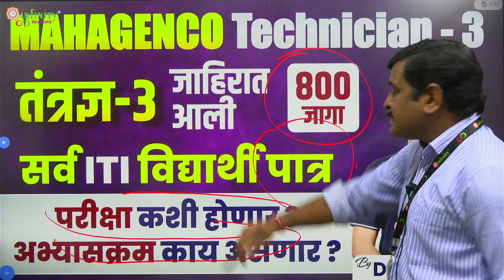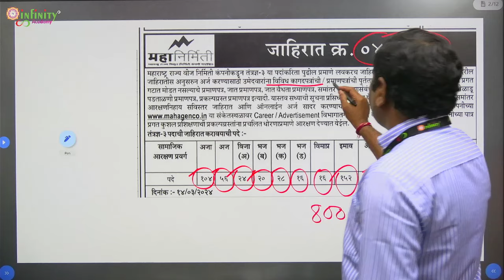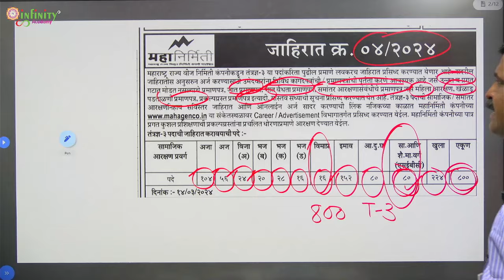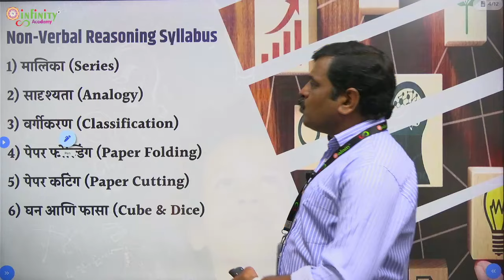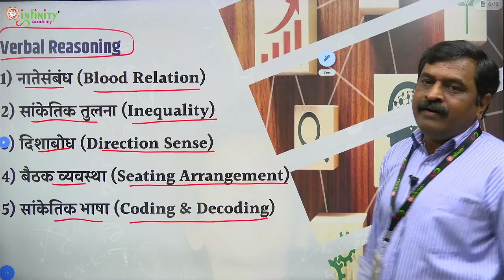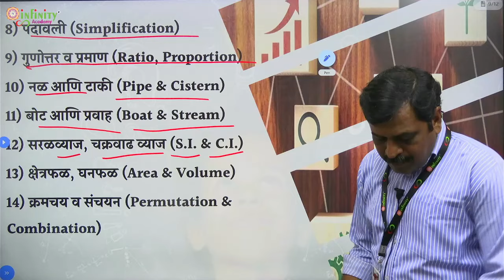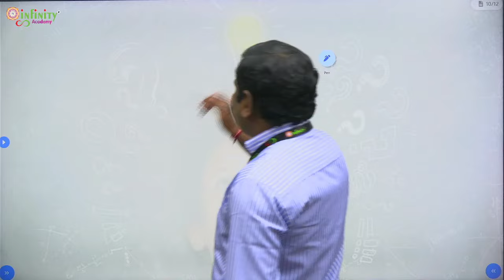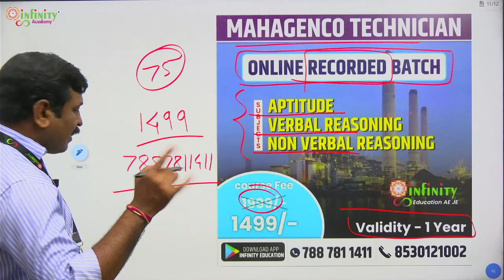mahagenco technician 3 recruitment 2024 | mahagenco technician 3 syllabus | exam pattern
🔥Electrical Engineering Master Foundation Course🔥
🎯Complete Basic to advance batch🎯

❣️Course useful for all upcoming exams in 2024 - MAHATRANSCO, MAHAGENCO, MAHADISCOM JE AE Technician, RRB JE, SSC JE, BMC, Direct Recruitment exams & State AE JE Exams

🔰 Daily New Recorded Sessions

♦️ Course Features given in poster..👆

📚Hard Copy Books will be delivered to your address:
1) BMC Exam Guide
2) Formula Sheets